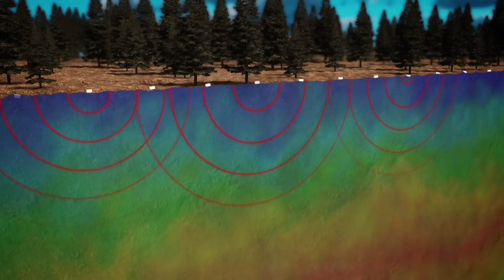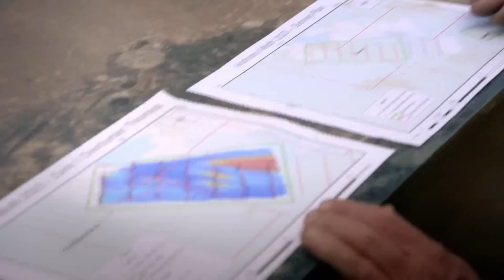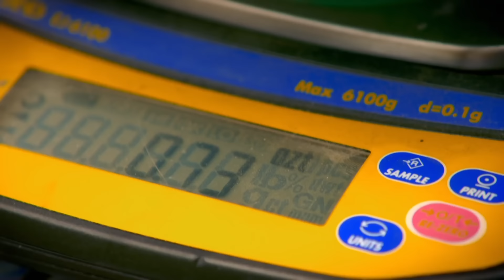$25,000 Gold Payday After 1800% Production Increase! | Gold Rush: Mine Rescue With Freddy & Juan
Freddy and Juan help a miner increase his production by a mindblowing 1800% after scanning his claim to find the best gold underground.